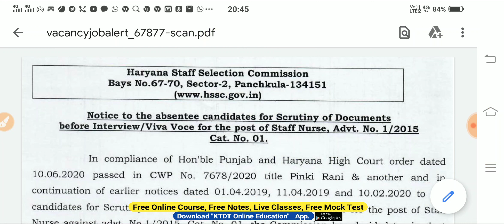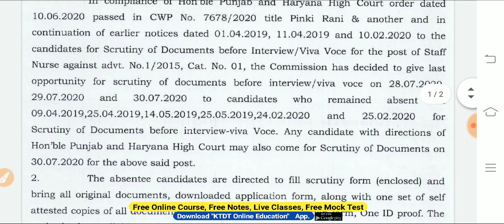HSSC ने दिया अंतिम मौका - Hssc New Notice 2020 - Hssc Today official Notice - KTDT